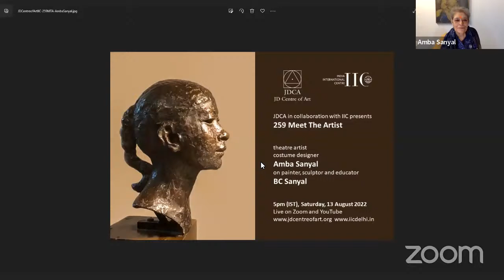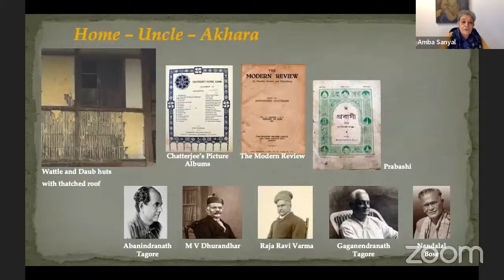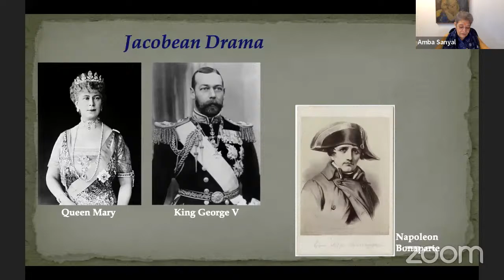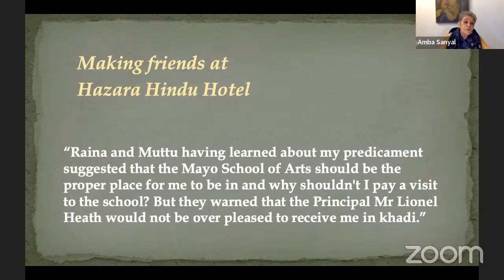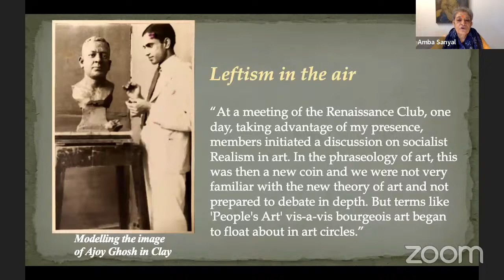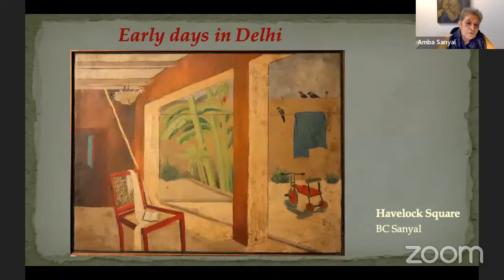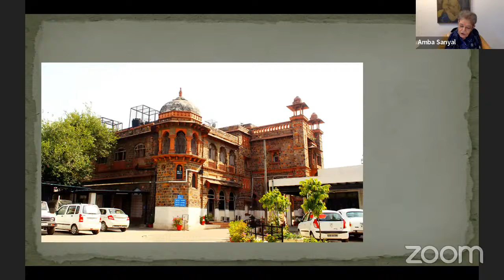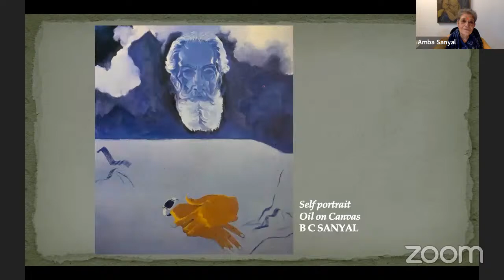JD Centre of Art & IIC: 259 Meet the Artist: Amba Sanyal on artist and sculptor BC Sanyal